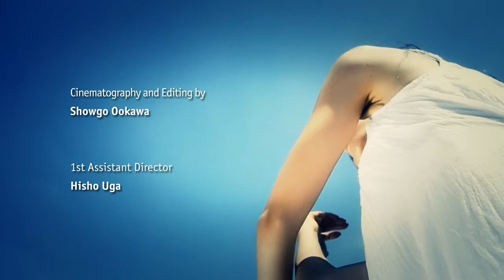『お伽話』 "Fairy Tale" 【英語字幕/With subtitles】 - junction film series